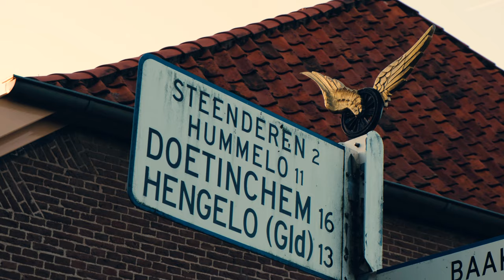Hier In De Achterhoek - Knasterds (Videoclip)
Vanuit een initiatief van pianist Matthijs Stronks brengen Achterhoekse muzikanten een ode aan de mooiste streek van het land. Songwriter Rocco Ostermann schreef de tekst en de muzikale blauwdruk van "Hier In De Achterhoek".

[liedtekst]
"Hier In De Achterhoek"

Hier be-j ons,
in de Achterhoek,
liekt de wereld pasgeboren,
onbekommerd aan moeders hand.
Je volgt er een pad zonder ooit,
noar de weg hoeven te vroagen,
want we-j heurt be-j dit land.
Onze hartslag hef et ritme,
van de joargetieden,
van de akkers en de weiden,
de bèèkjes en de bossen.
Rust en ruumte,
we-j loat de tied zien ding doen.

Hier In De Achterhoek. 2x

Ouwehoeren doet we-j graag.
Joa, joa is hier nèh.
We-j bunt stronteigenwies,
moar lèft met de duum omhoog.
Kannie lig op het kerkhof,
Wilnie ligt er noast.
We-j wettn hier van anpakken,
en op het lèven wordt geproost.
Vaak buw te bescheiden,
en kiekt de kat uut de boom,
veur ons geen poe-ha, foei bah.
Doe moar Normaal dan doe-j gek genog.

Hier In De Achterhoek. 4x

Ik kiek noar boaven en zie de buizerd zweven hoog in de lucht.
Ze stort noar beneden vangt dansende muuzen,
terwijl de boer het land schudt.
Elk dörpken hef zien eigen klinkers,
zien eigen spreuken en woordenschat.
Moar alles be-j mekare klinkt het prachtig,
één mooie taal en we-j neumt het plat en we-j spreakt het
in de Achterhoek.

Hier In De Achterhoek. 3x

De wereld is een wonder,
ze is zo mooi.
Moar we-j mögt hier bestoan,
onder onzen Achterhoeksen moan.

[credits]
lied, tekst, akoestische gitaren en bas : Rocco Ostermann
piano: Matthijs Stronks
elektrische gitaar: Vedran Mircetic
drums en percussie: Bob Hogenelst
koor: Quinten Dikschei en Rocco Ostermann
orkest: Psalm 150 Dinxperlo, Mireille Hitman klarinet
orkest arrangement: Matthijs Stronks en Daan Morris
strijkers arrangement: Rick Wiegerinck
pre-productie: Rick Wiegerinck
opnames en mix: Roy's Kitchen door Roy Klein Entink
mastering: Pieter Kloos
Videoclip: Al Hajem, Daafit Helikopterman, Matthijs Stronks
Productie: Matthijs Stronks

Mede mogelijk gemaakt door Bibliotheek Achterhoekse Poort, Gemeente Aalten/Joop Wikkerink, Fonds Podiumkunsten en Prins Bernhard Fonds.